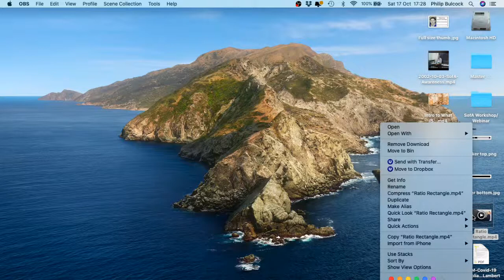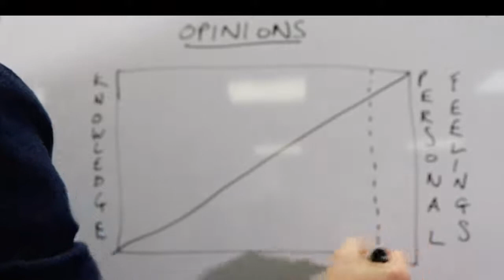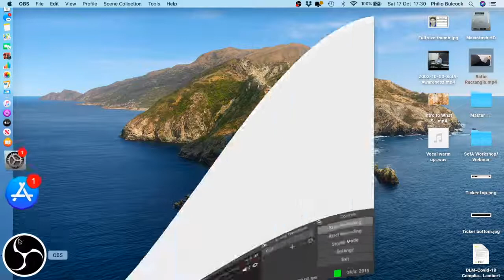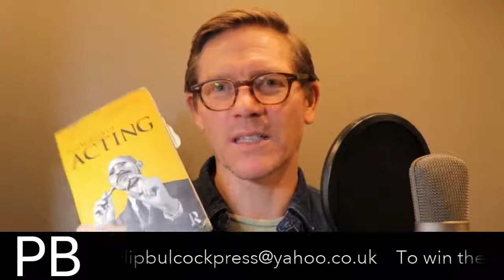What IS the Science of Acting?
Actor and Director Philip Bulcock introduces this life-changing, Stanislavski-based acting technique ‘The Science of Acting’ developed by Sam Kogan. Whether you've heard of this Acting (and Directing) technique or not - if you're an actor or director, a drama student or just interested in finding out more about acting it should definitely be on your radar. In this video Philip introduces himself and then talks over some of the basic principals that are at the foundation of 'The Science of Acting' technique including; the meaning of words, the quality of acting, invisible thinking, acting as a profession and establishing points of reference for Acting and Directing training. This is followed by a Q and A that delves into Philip's career.. mostly his experiences filming 'The Dark Knight' with Christopher Nolan and Heath Ledger, Jersey Boys in the West End and vocal training.
Philip studied at The National Youth Theatre of Great Britain, Mountview Theatre School and The School of the Science of Acting where he trained under Sam Kogan. He went on to teach and lecture in The Science of Acting as well as to further his career as an actor, director, writer and producer. He has directed two long-form music videos 'Everybody Knows My Name' and 'Sheer Homage' and is currently writing a feature film.
To purchase The Science of Acting book please